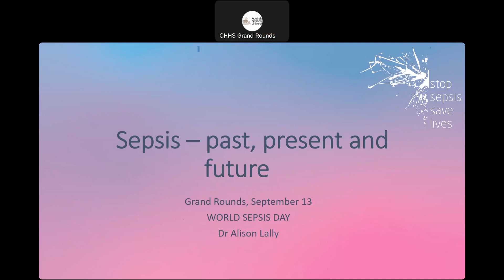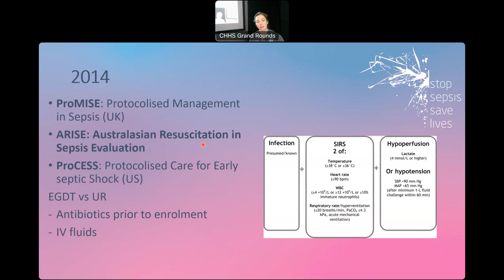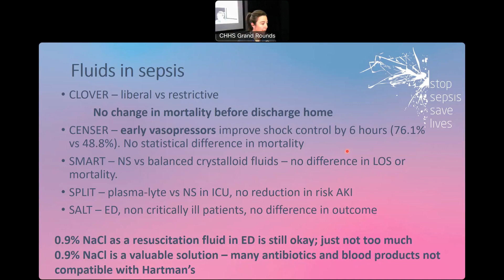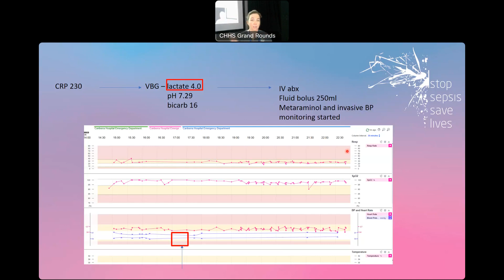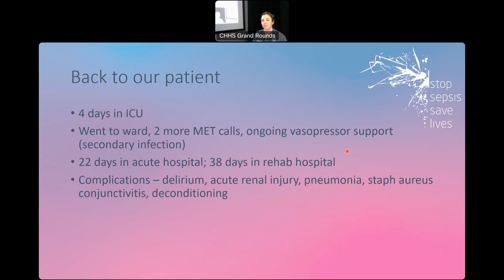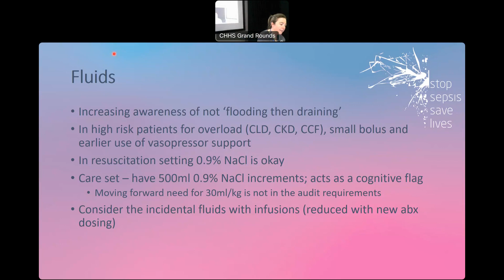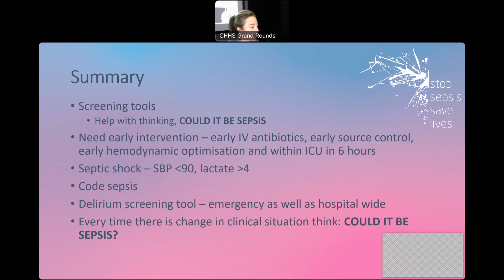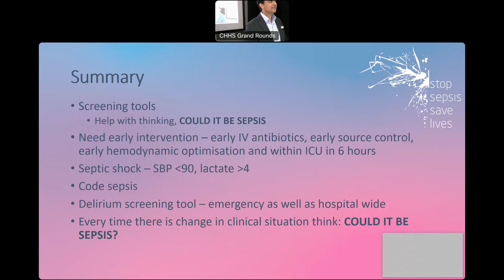'Sepsis - the past, present and future' Dr Alison Lally Grand Rounds Presentation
Sepsis is a medical emergency and is the number 1 cause of deaths in hospital.  Yet, it still doesn't get the same recognition in the emergency department as a trauma patient.  Nor does it get the same recognition in the public.  We have to work to improve this.  Sepsis is a significant health burden costing approximately $4.6 billion per year in Australia and leads to significant morbidity.

On World Sepsis Day, Dr Alison Lally presents the progress in sepsis care over the years, as well as changes occurring in CHS regarding sepsis care.

Key messages:

Sepsis is a medical emergency - early recognition and rapid treatment are critical to improve patient outcomes.

Could it be sepsis? - a diagnosis of sepsis should be considered in any patient with an acute illness or clinical deterioration that may be due to an infection.

Clinical support tools are available that include assessment of vital signs and lactate to assist identify possible sepsis early and prompt escalation of care when required – keep an eye out for the DHR sepsis BPA; sepsis navigator and sepsis order sets!

Measure blood lactate - lactate can be a marker of emerging or actual critical illness, and increased levels are associated with elevated morbidity and mortality.

Time critical antimicrobials - when signs of infection-related organ dysfunction are present, appropriate antimicrobials should be commenced within 60 minutes.

The importance of senior clinician review, escalation of care, ongoing monitoring and keeping patients and families informed.